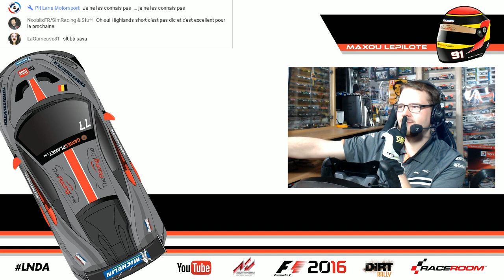VOD - La nuit des abonnés - Assetto Corsa - (04/05) [FR ᴴᴰ]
Revivez la nuit des abonnés du 02  mai 2017 proposée sur Youtube. Cinq VOD au programme avec la Libre Antenne, F1 2016, Raceroom Racing Experience, Assetto Corsa et du rallycross sur DiRT Rally.

Merci à Andy Wheeler, Aymerick Kawa et Maxime Monnet pour l'aide sur le Discord et leur présence amicale.

Merci à Vous, chers abonnés d'avoir étés en simultané près de 370 a venir rigoler en direct. Pour du Talk Show ou du Sim Racing en français, c'est une belle prouesse d'audience.

Merci à Max "Doc" & RC Neuville pour la modération d'un tchat particulièrement animé.

Au delà de tout ces bons moments, merci à Jacky Ratzenberger, Hydro & Guiggs pour leur présence vocale et sur le Tchat. La communauté est diversifiée de talents et c'est notre richesse.